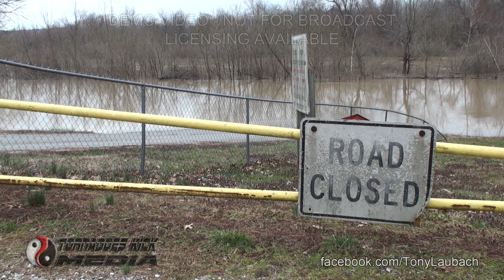2013-03-22 Big Muddy River Flooding - Murphysboro, IL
VIDEO DESCRIPTION

A combination of snow melt moving down the Mississippi River and heavy rainfall across the Big Muddy River basin last weekend has led to a rise of the river.

The river at Murphysboro as of this upload at 5pm March 22 was at Moderate flood stage and is expected to crest at 29.0' on Saturday morning (March 23).

As of 4pm, March 22, the river was at 28.73' in moderate flood stage.  Flood stage of the Big Muddy River at Murphysboro is 22.0'.

The forecasted 29.0' crest will rank #33 of all time for the river at Murphysboro.

Video package opens with establishing shots of the river flowing over IL-127 on the south side of Murphysboro, including a shot of the gauge house along the river.

Shots of 4th and Plum street in Murphysboro completely inundated with water.  Various shots of the blockades and water over the road.  Shots also include the street sign at the 4th/Plum intersection.

More shots include flooding in and around the Riverside Park in Murphysboro.  Establishing shot of one of the blockades with the Riverside Park road sign.  Various shots of blockades closing roads, shots of picnic tables inundated, and a "No Swimming" sign poking out from the flooding water.  Wraps up with the parking lot of the park flooded.

Finishing shots of river flow and a wide shot of the river at Murphysboro.